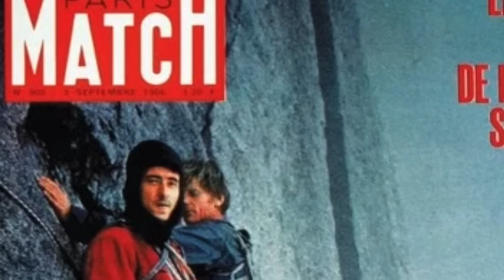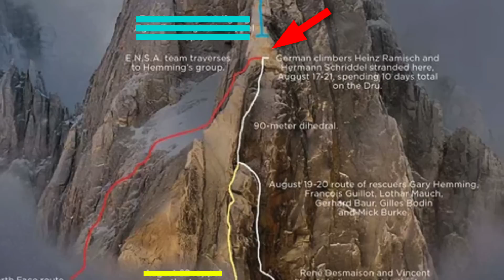Climbing Gone Wrong | The Petit Dru Rescue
In 1966 two German Climbers became trapped on the Petit Dru in the French Alps. It would take the world's best climbers and the most complicated rescue ever attempted to save them.

Chapters:
0:00 - Background
1:50 - Ascent
5:00 - The Rescue Team
8:43 - The Rescue Attempt

- Photo by John Johnston - Cropped